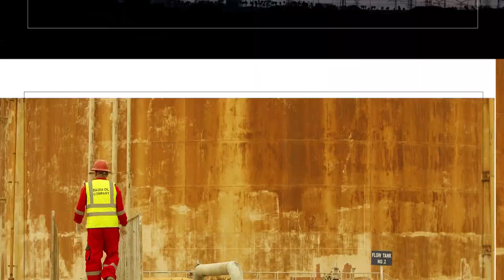من جهة رابعة مع منى سامي (المواطن البصري في مواجهة الغام الحروب ) 2022/1/2